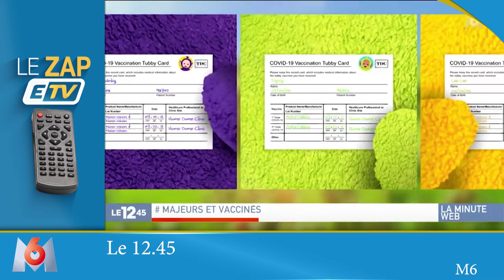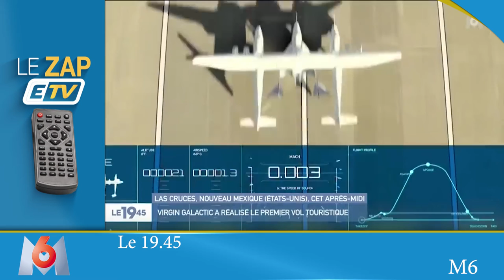Le Zap ETV